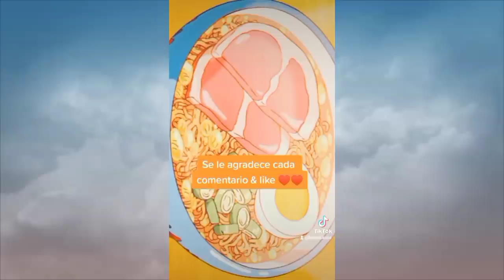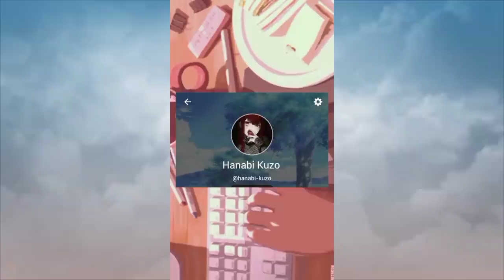Roleplay de MIKEY, SANZU Y TU YANDERE🔥/Completo/Hanabi kuzo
Especial por el cumple de mikey :)

📍Si no tienes wattpad no te preocupes aqui esta el blog donde encontraras las historias de wattapad🔞🤭🔥🔽